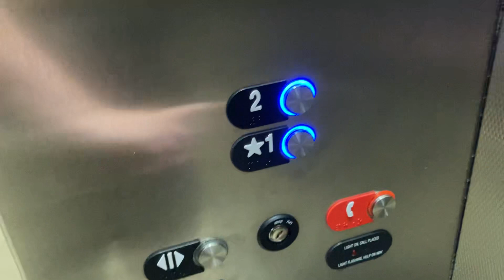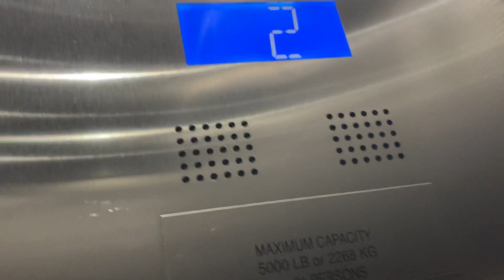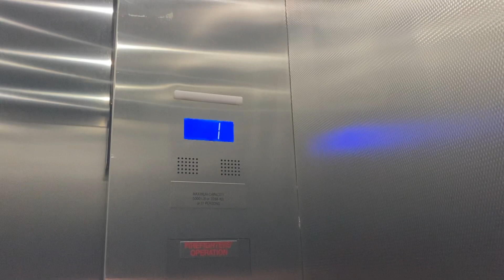BIG CHUNGUS Otis s7- a corridor across from escalators under a big tent-DNTN summerlin, Las Vegas,NV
I found an elevator on Google maps and I was like oh I should check it out. It was a close call and a miss of getting busted. Please remember don’t go through elevators in  Corridors in some malls if you really care about being busted:D